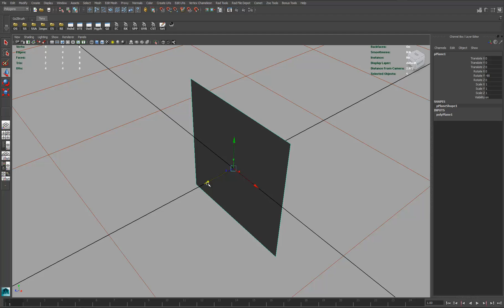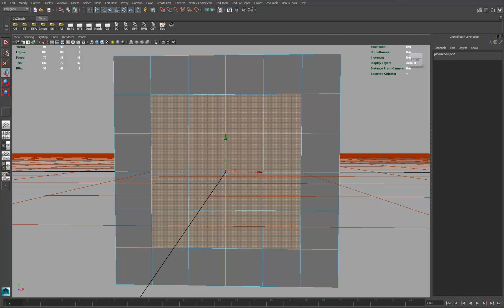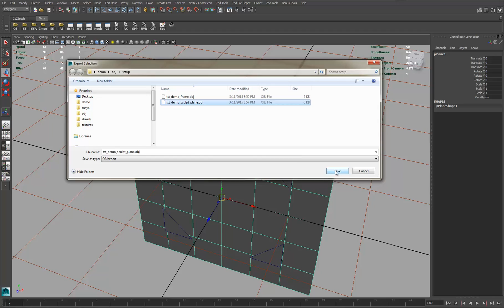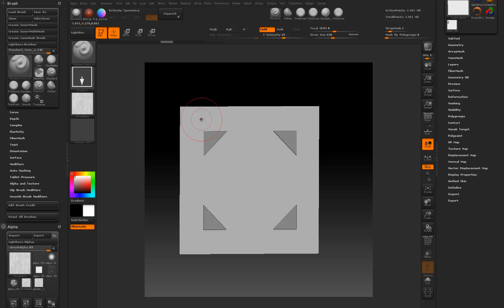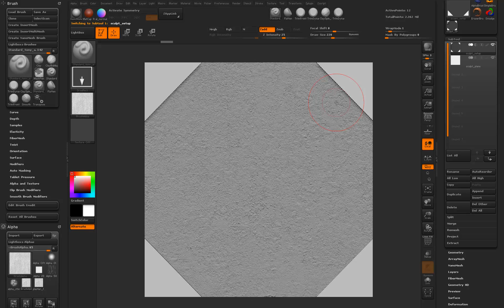Zbrush Tiling Textures_Sculpt Setup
Anthony Vitale - Lead Environment Artist @ Ready At Dawn Studios